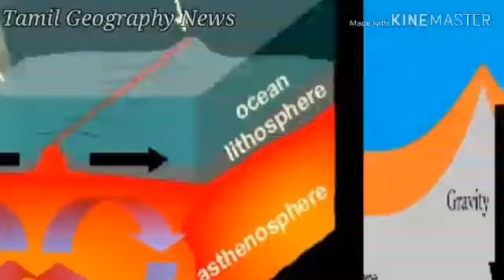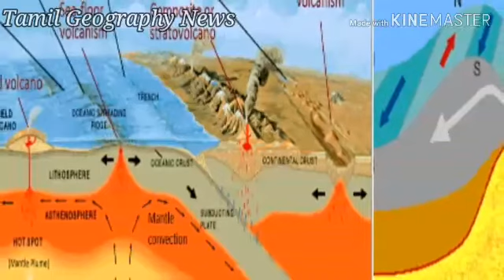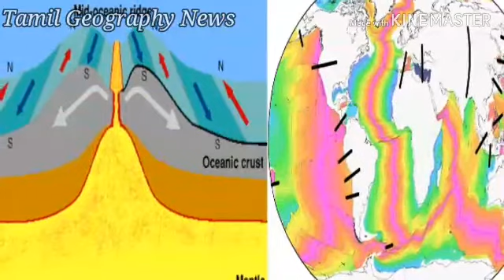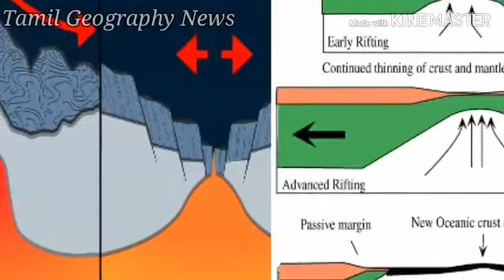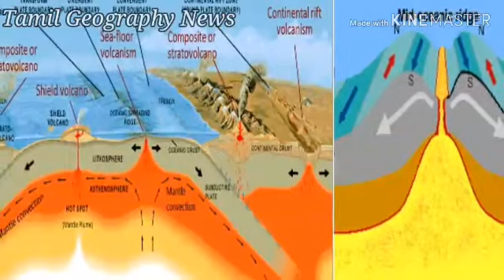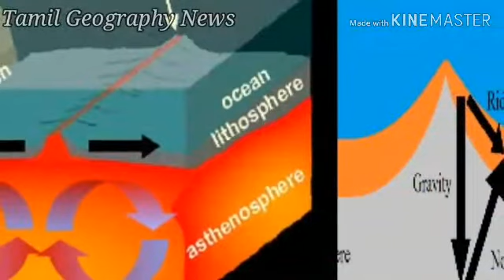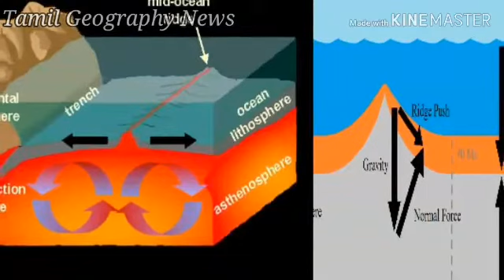தகட்டசைவும் கடல்தரை பரவலும் | Sea Floor Spreading | Tamil Geography News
தகட்டசைவும் கடல்தரை பரவலும் , Sea Floor Spreading

This video is explain to sea floor spreading. this video is very useful to all. sea floor spreading is formed many landforms.

Thanks.